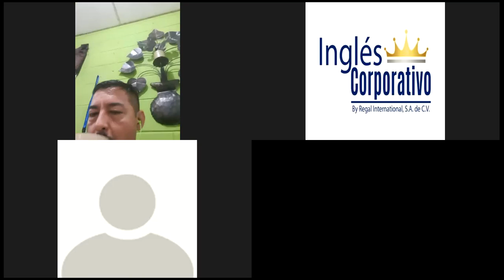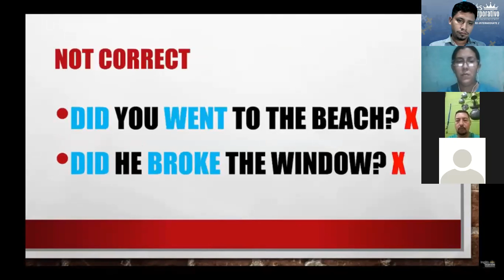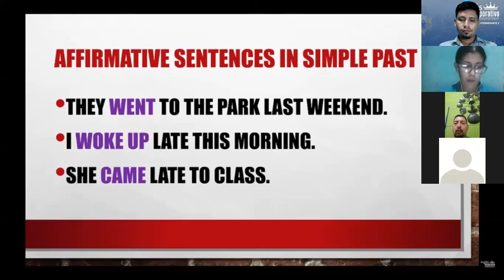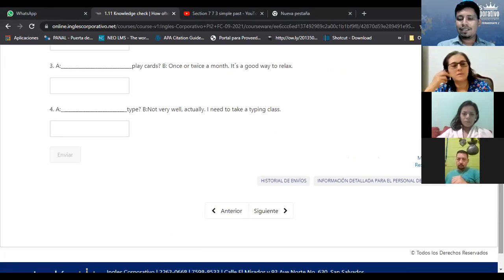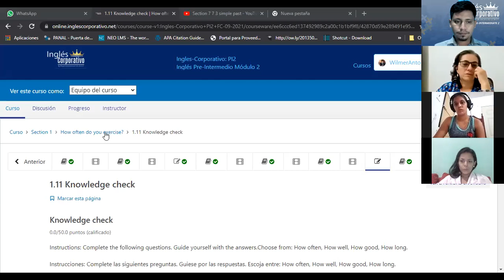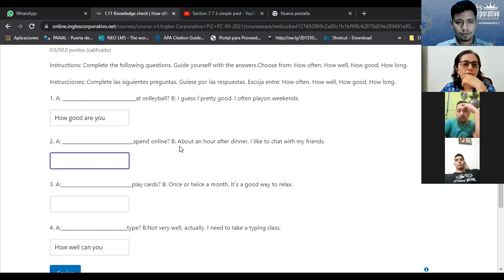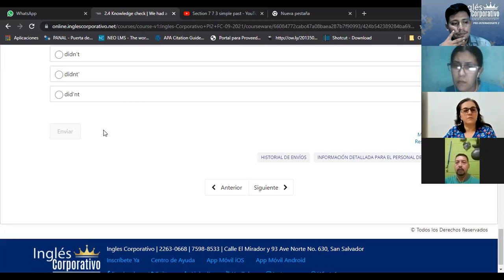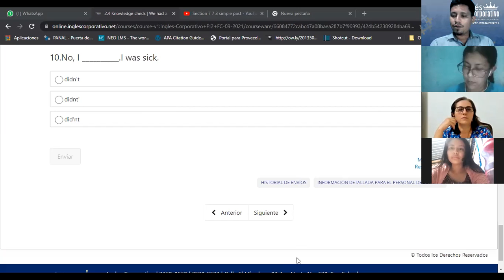Ingles Corporativo-Class 05 - Simple Past Questions